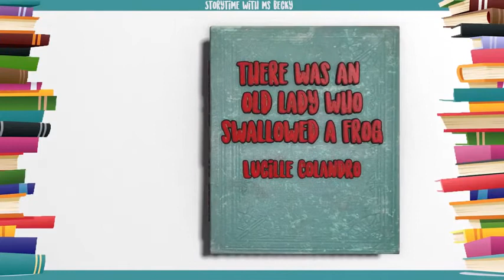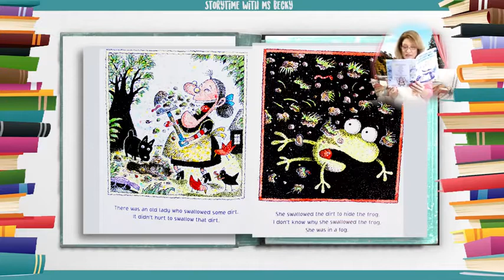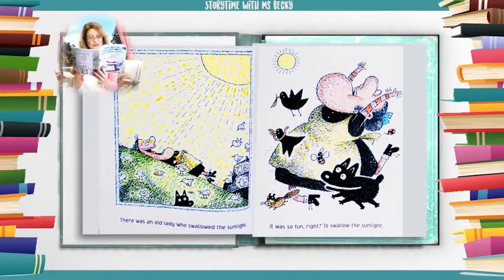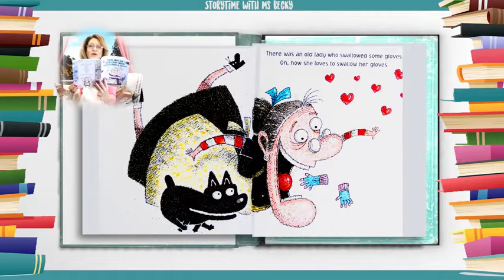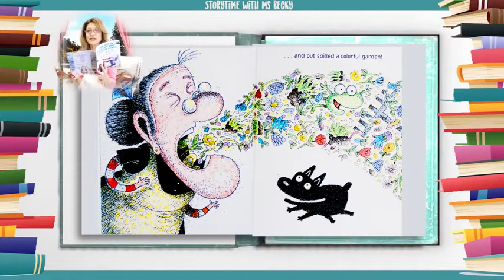Kids Book Read Aloud There Was an Old Lady Who Swallowed a Frog by Lucille Colandro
MsBeckyAndBear'sStoryTime